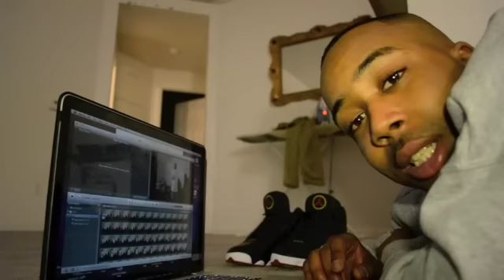"A Day In My J's" TEASER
*SNEAK PEAK* Doughbeezy has been filming for his Documentary entitled "A Day In My J's" where he takes you on thru a regular day in his Air Jordans.